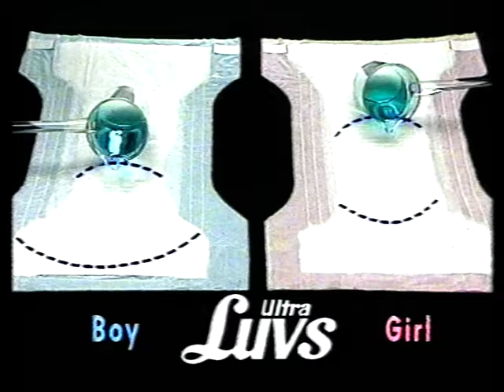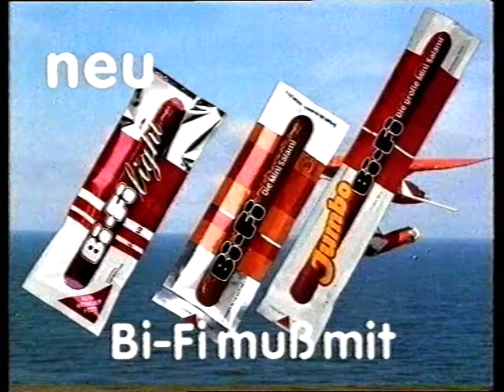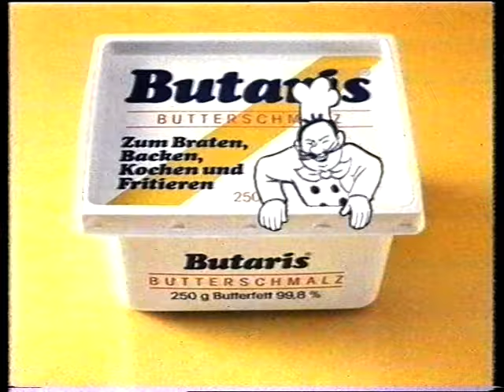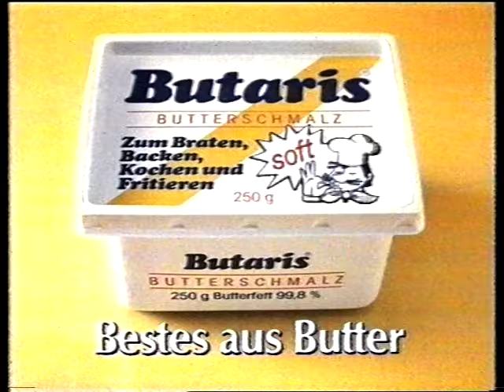Sat.1 Nachrichten + Werbeblock 80er 90er alte Werbung